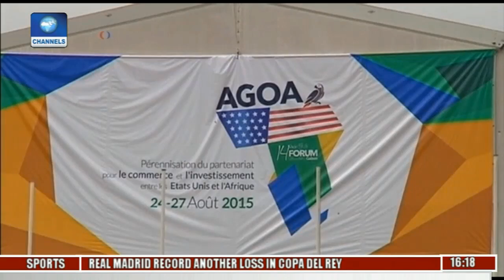Network Africa: UN Warns Of Famine In Somalia